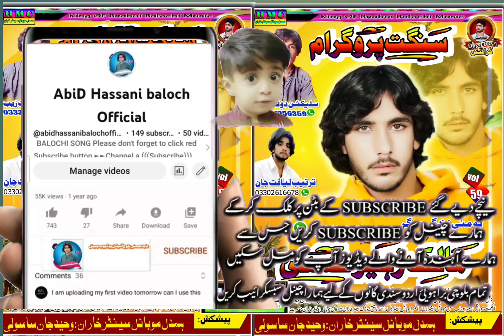Malik zaheer hassani New balochi Classical song Vol 59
►►Like o Dislike kanaga Behal Mabay. ►►Wati sarI o soja lazum Commentani toka Darshan Bekan a. ►►
/11/02/2023/

*خوانندہ ۔مالک زہیر حسنی*
 *پہ نوکین سوت واستہ*
 *عابد حسنی بلوچ افیشل* *یوٹیوب چینل سبسکرائب* *بکنت ویڈیو لائک بکنت شمے منتوارں* *منتوار*
Abid Balochi music 🎵 Facebook channel 👇